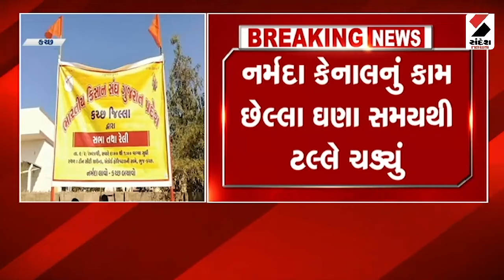Kutch News | કચ્છમાં નર્મદાના પાણીને લઈ કિસાન સંઘનો વિરોધ | Narmada Water | Gujarat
કચ્છમાં નર્મદાના પાણીને લઈ કિસાન સંઘનો વિરોધ
નર્મદા લાવો કચ્છ બચાવોના નારા સાથે ખેડૂતોનો વિરોધ
સભા અને રેલી યોજી કલેક્ટરને આવેદનપત્ર પાઠવ્યું
નર્મદા કેનાલનું કામ છેલ્લા ઘણા સમયથી ટલ્લે ચડ્યું
કેનાલનું કામ ઝડપથી પૂરું કરવામાં આવે તેવી ખેડૂતોની માંગ